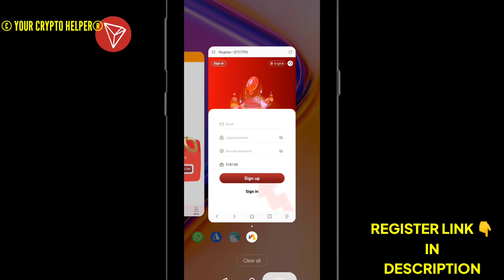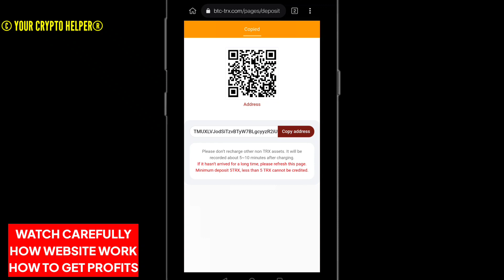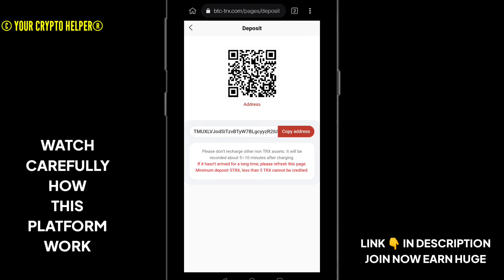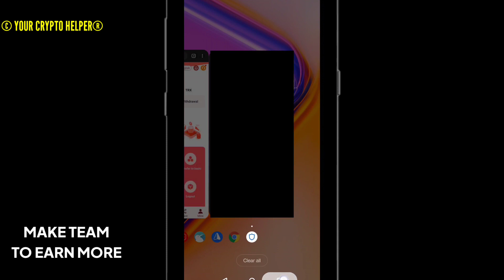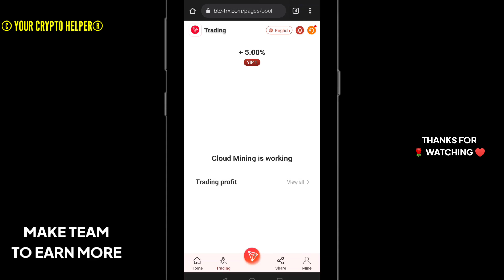🔥New Usdt Earning Site || Usd Mining Site 2023 Without Investment || Usdt Earning Website✨free usdt🤑